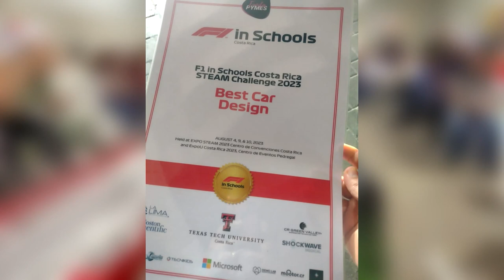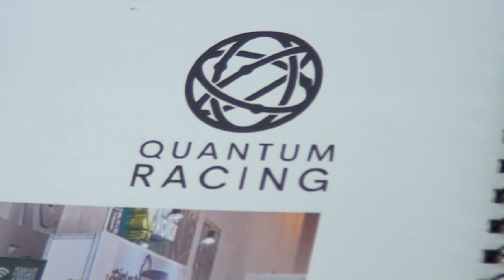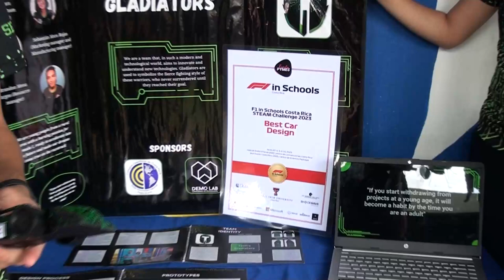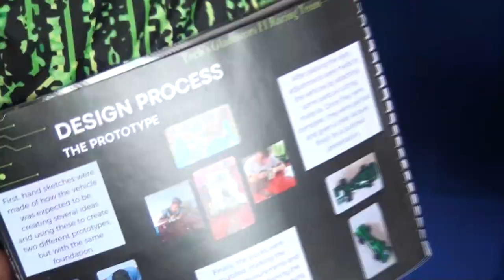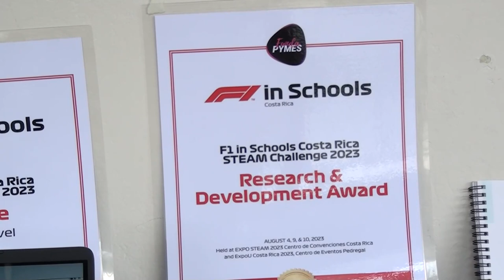Colegio Científico de Pérez Zeledón logra segundo lugar en concurso de F1 para colegios